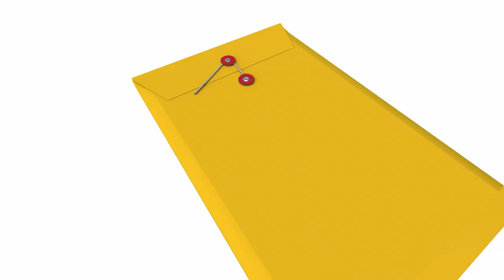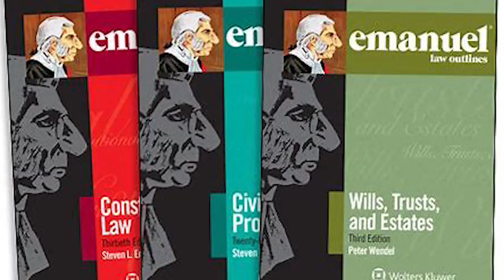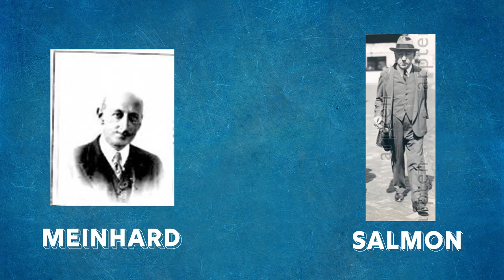Bad Law School Advice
Ten pieces of bad law school advice that many people hear before and during law school. Learn why this is bad advice, and recommendations on what to do instead.

Learn Law Better is helping law students get better grades and prepare for the bar exam.